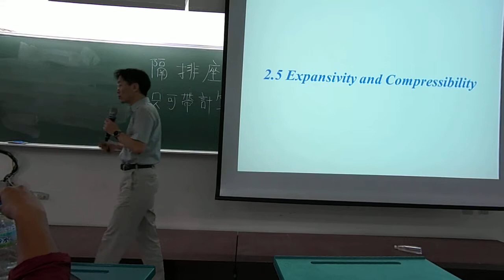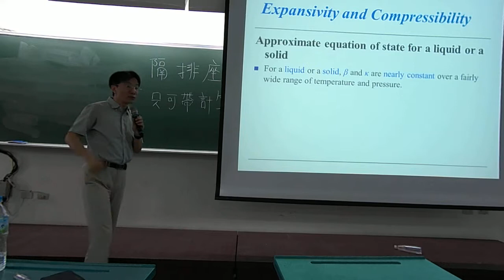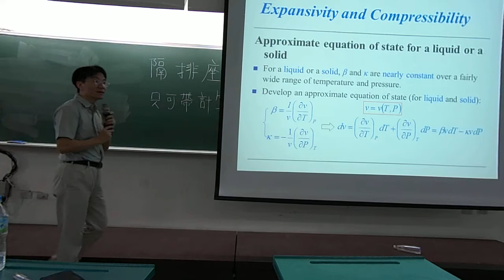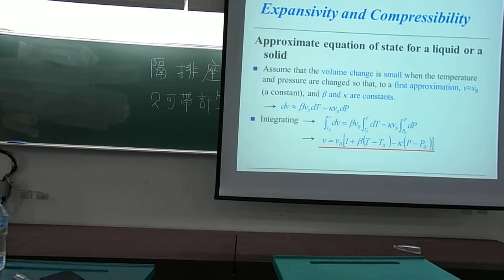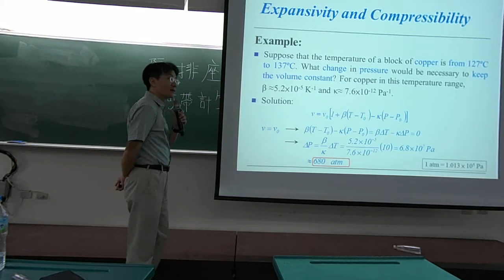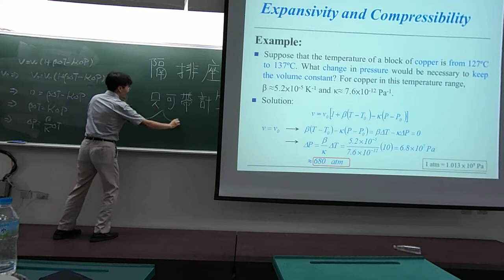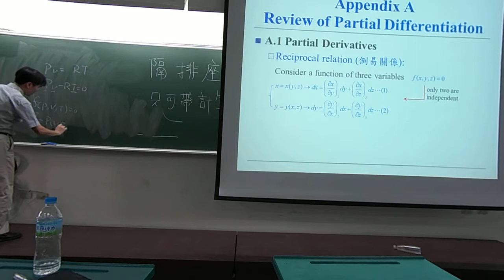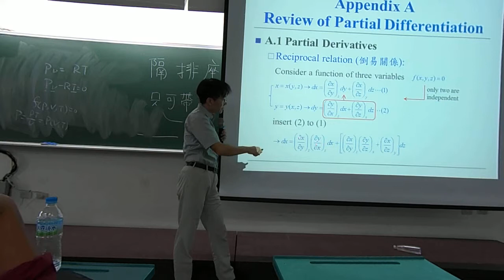熱物理學2015_10_12第一節第一段